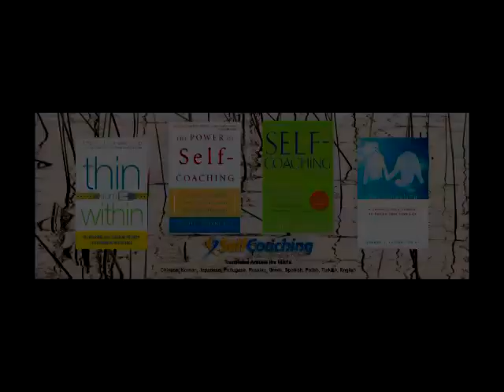SelfCoaching Inspiration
A bold new Self-Coaching approach to understanding emotional struggle